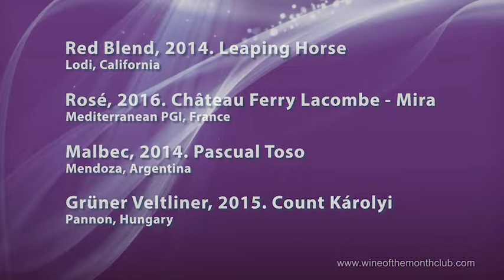Classic Series wines from Wine of the Month Club - November 2017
November 2017 Classic Series - wine tasting with Paul Kalemkiarian & Ed Masciana

Red Blend, 2014. Leaping Horse - Lodi, California
Rosé, 2016. Château Ferry Lacombe - Mira -Mediterranean PGI, France
Malbec, 2014. Pascual Toso - Mendoza, Argentina
Grüner Veltliner, 2015 Count Károlyi - Pannon, Hungary

Get social with us to get exclusive coupons, giveaways, and of course, the wine experience of a lifetime.

Be part of the original WINE OF THE MONTH CLUB™.

My name is Paul Kalemkiarian, and I am the second-generation owner of the organization that brought wine to America's door. Each month, I will send you two great wines right to your kitchen. I personally taste over 400 wines a month to make the club selections. And I get them from all over: Germany, Italy, Argentina, California, Washington…you name it. I like to tell my members it's like going into a wine shop where the owner says, "This is really good for the price" or "Stay away from that one." Well, this club is like that!

Here is my guarantee:
You never pay for a wine you do not like.